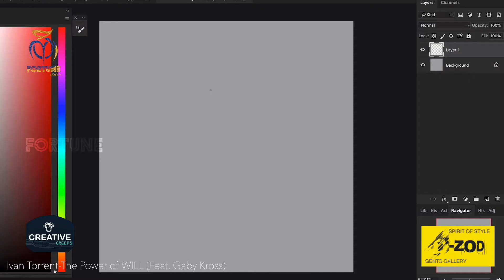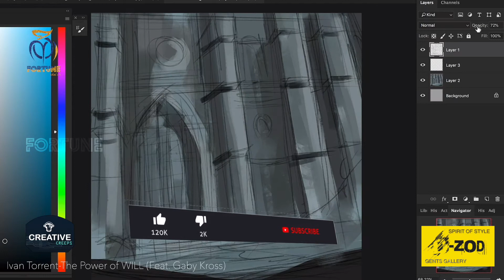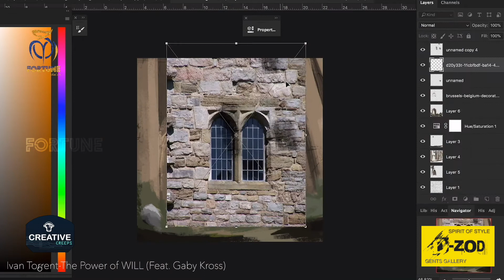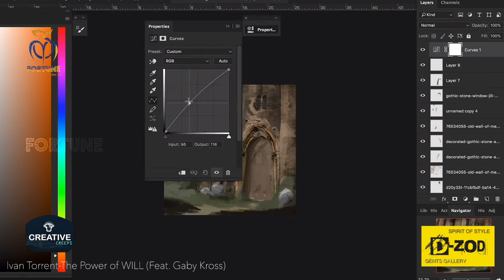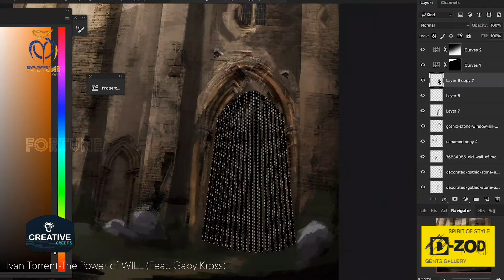THE KINGDOM_Photoshop Painting Process EP_4 | Creative Creeps | Fortune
Welcome to the KINGDOM...Here is the next episode of a  Photoshop Painting Process by Creative Creeps.

Credits:
Abez abe

FORTUNE, your ultimate entertainment platform. Whatever your choices are, may it be arts, education, technology, food, travel, health, life style, fashion, fun, cinema and whatsoever, FORTUNE is your perfect choice. Follow us and you will never go for another option.